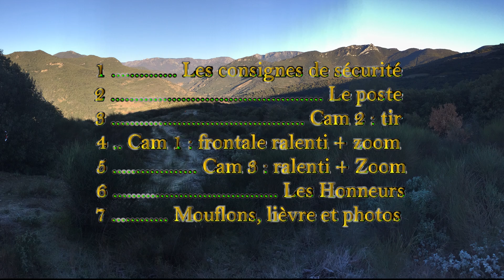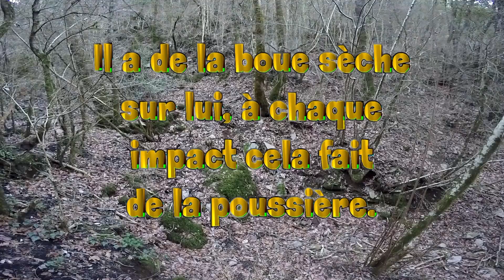Tir d'un sanglier de 65 kg, avec les chiens. Battue aux sangliers dans l'Hérault. Vive la chasse.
Caméra: Gopro

Carabine semi-auto.
Browning MK3 Eclipse
Calibre 300 WIN MAG

Balle:
Norma Plastic point 11,7g / 180gr

Lunette de battue:
Leica Magnus  1-6,3x24

Mon groupe FACEBOOK nanou chasse pêche nature